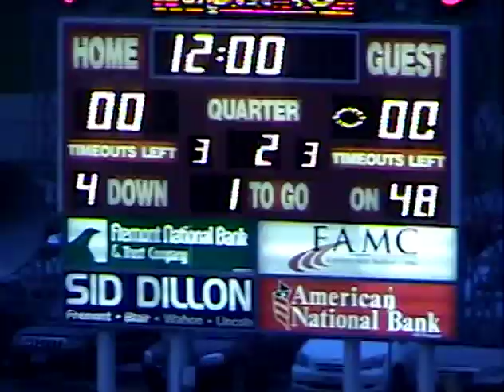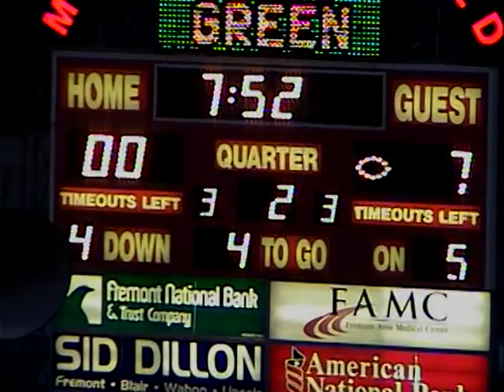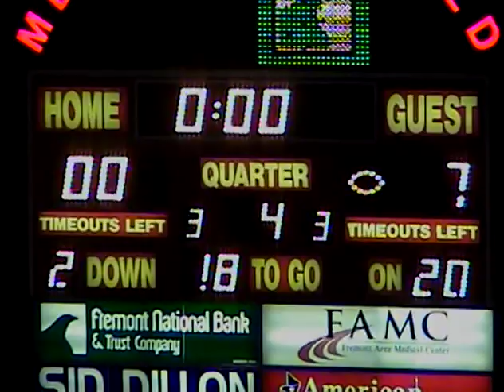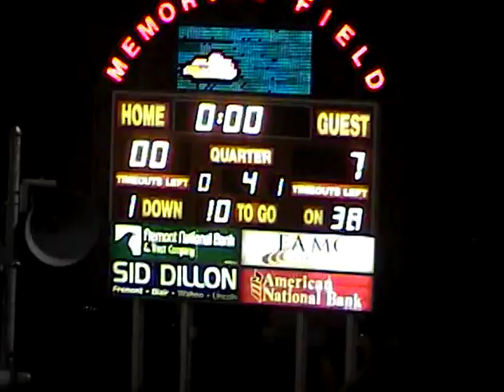Elmwood-Murdock v. Fremont Bergan 9/12/08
E-M 7, Bergan 0